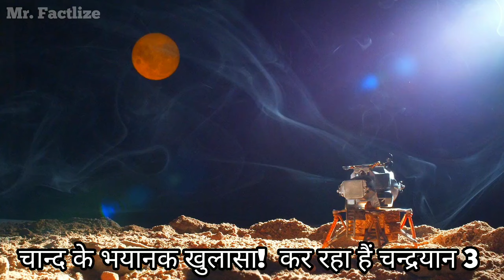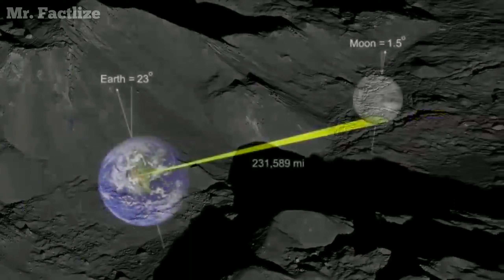Chandrayaan 3 ने भेजा चान्द के फोटो | Chandrayaan 3 Moon Surface Photo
दोस्तों 14 जुलाई को लांच किया गया chandrayaan-3 इस समय पृथ्वी की कक्षा को छोड़कर अंतरिक्ष में गया था और अंतरिक्ष में जाने के पश्चात सफलतापूर्वक चांद की कक्षा में प्रवेश कर गया है। इस समय चंद्रयान- 3 चंद की तीसरी कक्षा में चक्कर लगा रहा है और जल्द ही 23 अगस्त 2023 को चांद पर लैंडिंग करने वाला है। चंद्रयान-3 ने चांद की फोटो को इसरो तक भेजा है? साथ ही आपको चांद के बारे में

और चंद्रयान के लोकेशन के बारे में बताया है। इस वीडियो में हमने चंद्रयान के नए अपडेट के बारे में बताया है और साथ ही चांद द्वारा भेजी गई फोटो के बारे में आपको पूरी तरह जानकारी दी है। इस वीडियो को देखने पर आपको चंद्रयान-3 से जुड़ी काफी ज्यादा जानकारी मिलेगी

चंद्रयान 3 पहुँच गया चाँद के बिलकुल नजदीक ? Chandrayaan 3 reached very close to the moon || ISRO Breaking News रात को 12:00 बजे क्यों चंद्रयान 3 के इंजन चालू किये ? Chandrayaan 3 reached very close to the moon || ISRO Breaking News

चंद्रयान 3 पहुँच गया चाँद के बिलकुल नजदीक ? Chandrayaan 3 reached very close to the moon || ISRO Breaking News रात को 12:00 बजे क्यों चंद्रयान 3 के इंजन चालू किये ? Chandrayaan 3 reached very close to the moon || ISRO Breaking News chandrayaan-3 ने ली चांद की फ़ोटो ? | chandrayaan-3 Live update ISRO News

Chandrayaan 3: ISRO की ऐतिहासिक जीत कर डाला A. I. को चंद्रयान को रास्ता काबू दिखा रहा

ISRO fast खुलासा, चंद्रयान 3 में है इंसान का दिमाग || Chandrayaan 3 vs Luna 25 Chandrayaan-3: चन्द्रयान 3 की पहली परीक्षा पास अब 23 अगस्त का इंतजार Moon Mission ISRO

भारत का तीसरा मून मिशन 'चंद्रयान-3' (Chandrayaan-3) शुक्रवार को लॉन्च हो

गया. इसे दोपहर 2:35 बजे आंध्र प्रदेश के श्रीहरिकोटा विक्रम लैंडर को चंद्रमा (ISRO Moon Mission) के दक्षिणी ध्रुव पर सॉफ्ट लैंडिंग कराने की तैयारी है... और अगर ऐसा होता है तो ये भारतीय अंतरिक्ष कार्यक्रम की सबसे बड़ी उपलब्धियों में से एक होगी.

Isro Big update on chandrayan 3: chandrayaan-3 3ft ch सफलतापूर्वक चल रहा है और आशा है कि सफलतापूर्वक अपने मिशन को पूरा करेगा

-It is not transformative in nature. -I only used bits and
pieces of videos to get the point across where
necessary.

Music owner : We Are Era Music BV